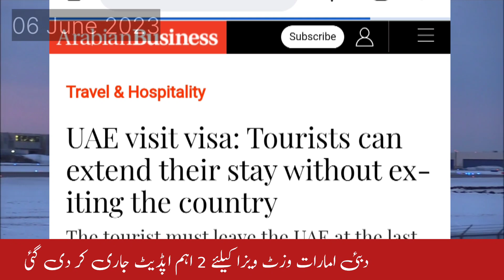07 June 2023- Dubai Visit Visa / Tourist Visa 2 Major Updates 👌🏻👌🏻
07 June 2023- Dubai Visit Visa / Tourist Visa 2 Major Updates 👌🏻👌🏻
Good News For UAE Dubai jobs seekers who want to extends their visit visas for further extension
Dubai Visit Visa new update for Pakistan
Dubai tourist visa new latest update for Pakistan
Dubai visa latest news Dubai 2 month visit visa price new rules update 2023 June